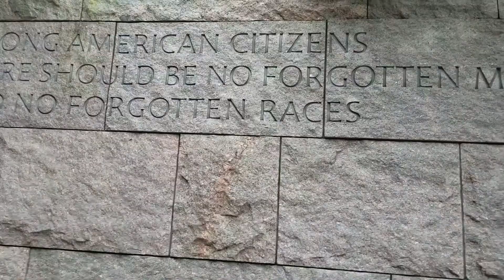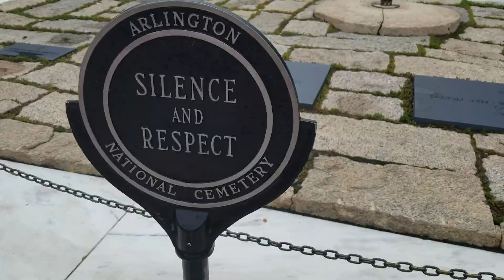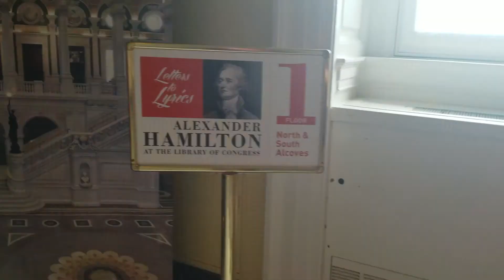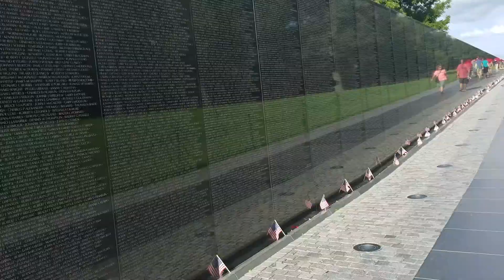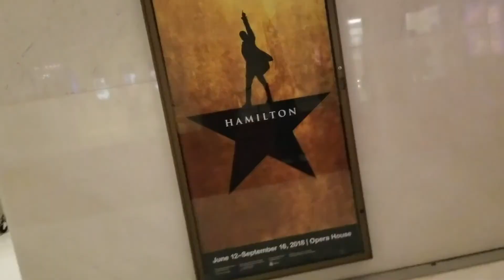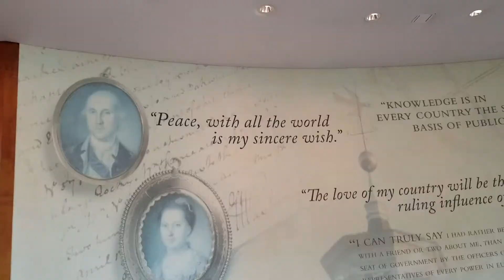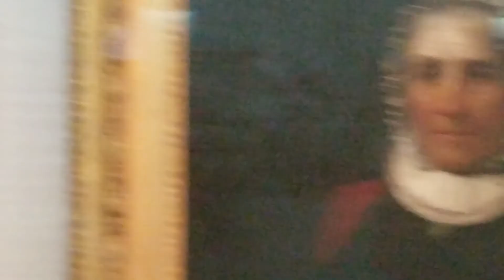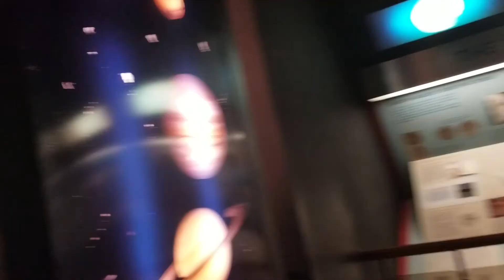WASHINGTON DC TRAVEL VLOG | SIERRA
Over the summer, I went on a trip with my university to Washington DC and had an amazing time sightseeing and exploring! I got to see so many incredible things and I filmed as much as I could. Hope you enjoy! ~Sierra

(Blue Sky/Paradise)